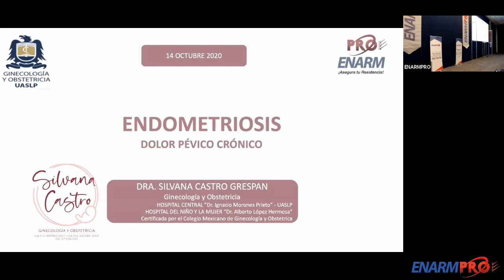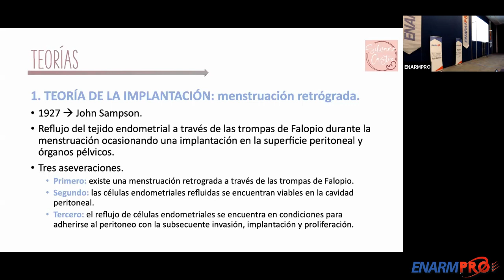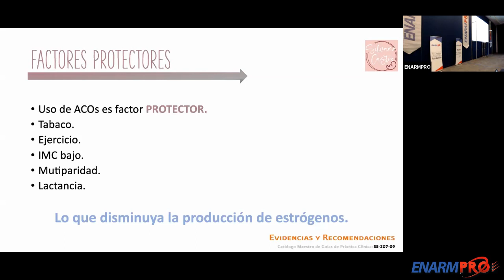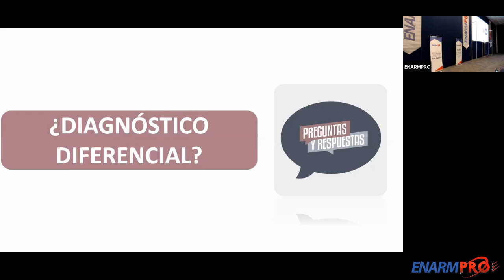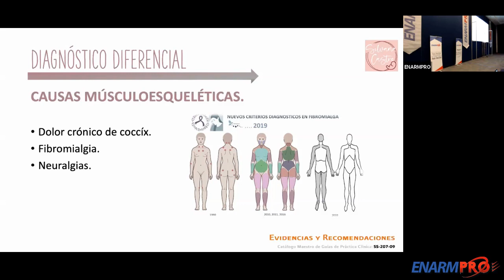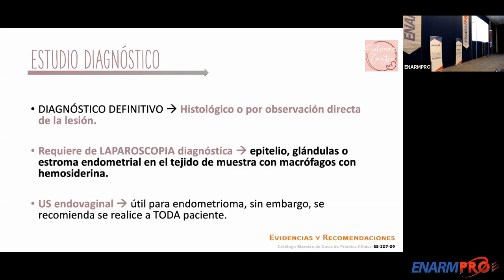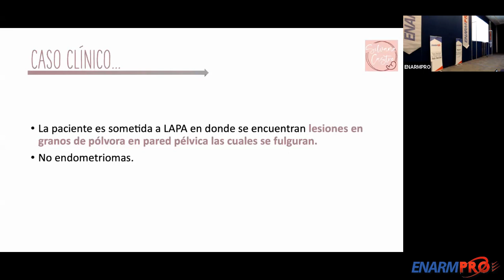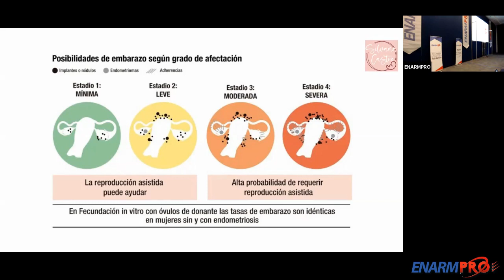ENDOMETRIOSIS - ENARMPRO 2020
IMPARTIDA POR LA DRA SILVNANA CASTRO